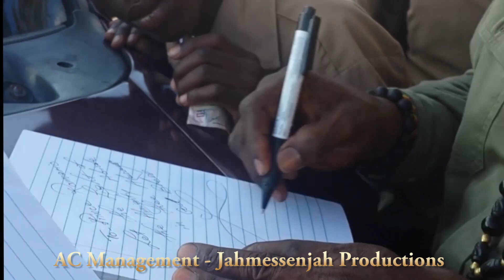A Day In The life Of Luciano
This is just a sample of some of the things Luciano the Messenjah does in a day of his life.